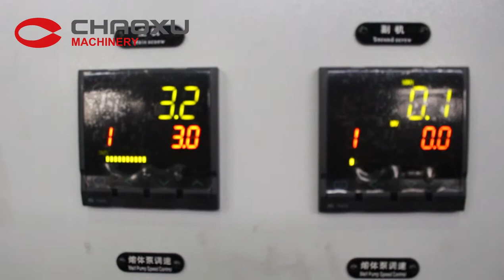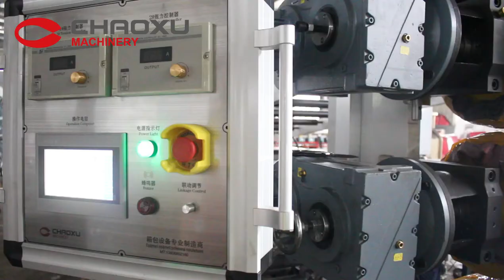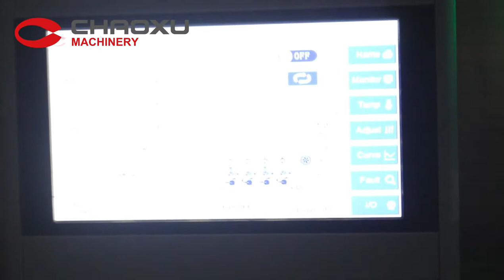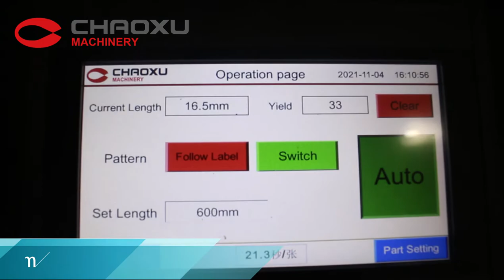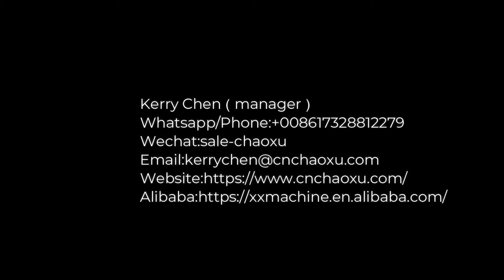CHAOXU| Full Auto 【Computerized】Luggage Sheet Extruder Machine 22P